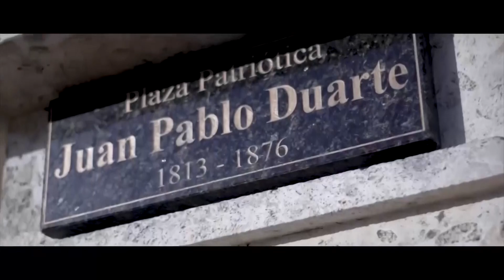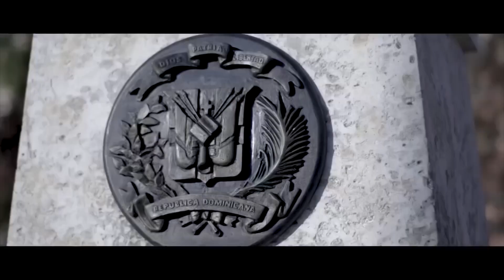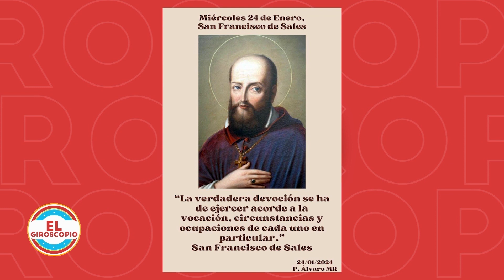El Giroscopio - Puedo, ¿pero debo?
Somos un espacio de encuentro para la familia que provee recursos para ser escuela de valores; la relación con Jesucristo, el cuidado del Don de la Vida y la Creación, a través de contenidos audiovisuales. Ayúdanos a continuar nuestra tarea evangelizadora aportando a nuestras cuentas disponibles: Banco Popular: Cuenta en Pesos RD$ No.: 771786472 Cuenta en Pesos US$ No.: 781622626 Banreservas: Cuenta en Pesos RD$ No.: 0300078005 RNC: 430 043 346 Cuenta en Pesos RD$ No.: 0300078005 Contactos: Teléfono: Correo: Dirección: Av. V Centenario #1, Sto. Dgo., DN, Rep. Dom.